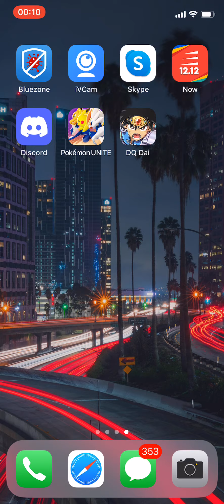DQ Dai: A Hero's Bonds - Iphone X - 1080P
Global Editon